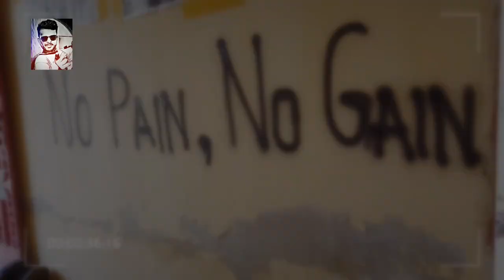Decorating Gym Room Part 02 | Bodybuilding Craze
BODYBUILDING CRAZE with Art.